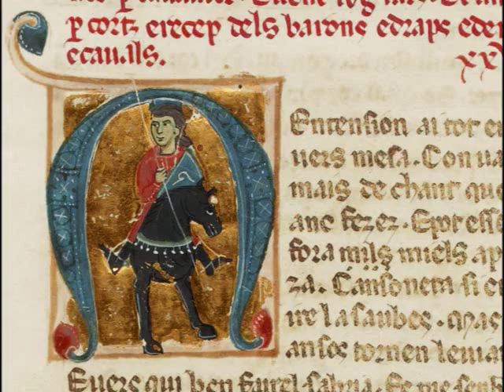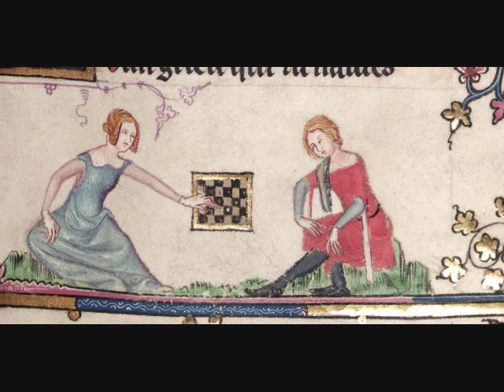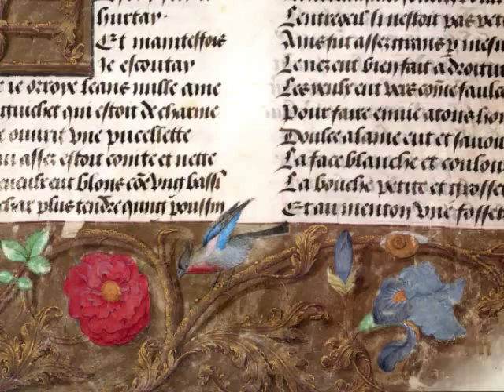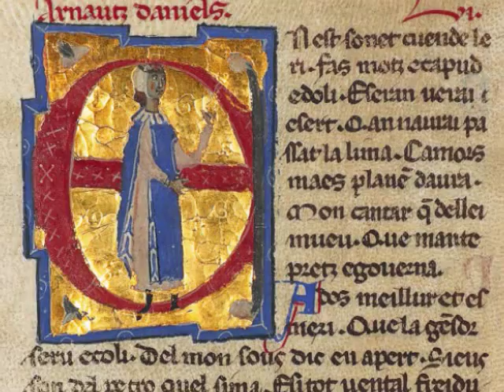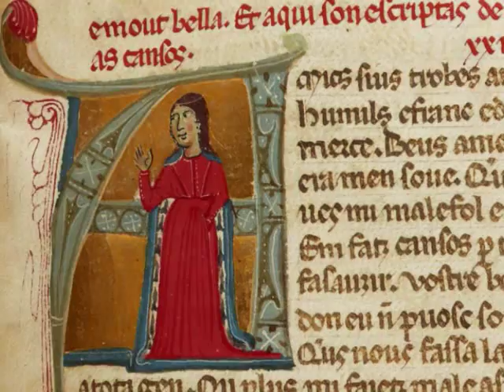Adam de la Halle, Se li maus c'amours envoie, Trouvères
Adam de la Halle (ca. 1288- inconnu 1306?),
Se li maus c'amours envoie,
Sequentia, Barbara Thornton, voice,
Benjamin Bagby, harp.
In memory of Barbara Thornton (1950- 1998).
Avec illuminations de la Bibliothèque Nationale de France
de certains trouvères:
Peirol (1160- ca. 1220),
Raimon de Miraval (ca.1135- ca. 1220),
Uc de Saint Cirq (fl. 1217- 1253),
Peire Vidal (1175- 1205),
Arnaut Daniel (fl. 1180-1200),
Na Castelloza (trobairitz d'Auvergne),(fl. début du 13ème siècle),
Gaulcem Faidit (ca, 1170- ca. 1202).
Manuscrit, Il Teseida, de Boccace, ca. 1465,
Emilia dans son jardin, de "La Teseida», école française.
Meister des Frankfurter Paradiesgärtleins:
Das Paradiesgärtlein, Szene: Maria im beschlossenen Garten mit
eiligenaradiesgärtlein, (um 1400),
'Cassone', Italia, probabilmente a Firenze o Siena (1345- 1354),
Un cercueil avec des scènes de l'amour courtois,
l'école française, en. 1180,
Illuminaciones Roman d'Alexandre, première moitié du XIVe siècle,
Jehan de Grise (Enlumineur flamand du 14 c.),
Manuscrit de la fin du 15e siècle illustrant "Roman de la Rose",
Courtly Love, Illustration Codex Manesse (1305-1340),
Petit Livre d'Amour , c. 1500,  Illustration par le "Maître de la Chronique scandaleuse".
16e siècle flamand Mille Fleur Tapisserie avec une licorne,
La tapisserie "Le don du coeur", fin du XVe siècle, d'origine inconnue, Musée du Louvre.